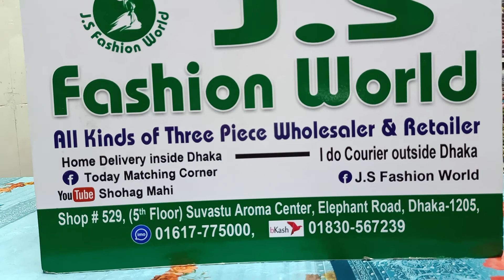🥀😍01617775000🥀😍ঈদ কালেকশন ইন্ডিয়ান বুটিকস থ্রি পিছ কালেকশন 😍😍